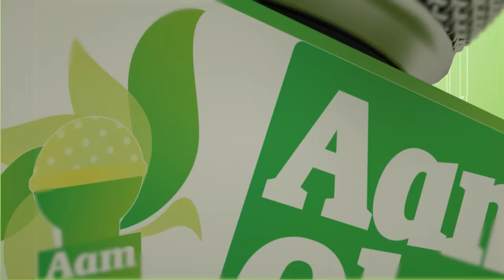Aam Olas: Ep # (658) | Dulha Shadi Ky Din Qatal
Editor: Muhammad Usman
Camera Man: Muhammad Tariq
Anchor / Producer: Yousaf Jan

__/OFFICIAL LINKS\_

Warning..!!!